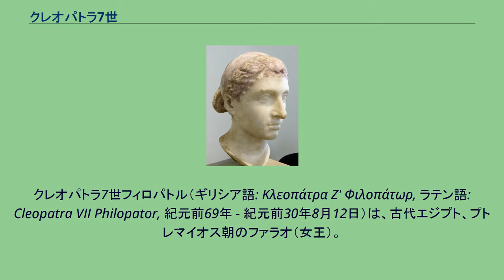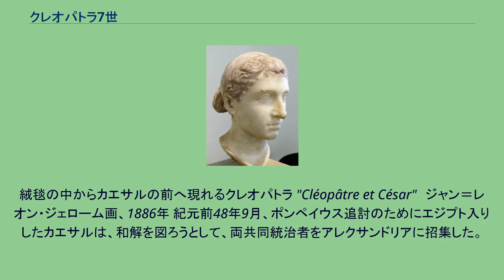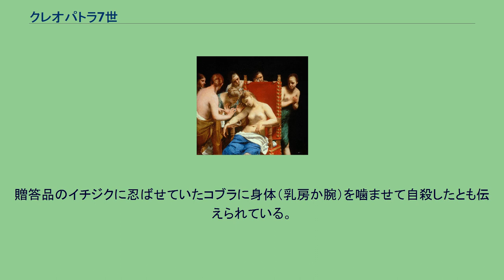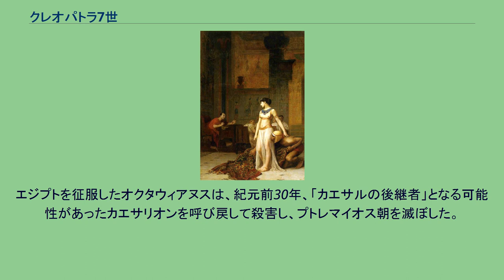クレオパトラ7世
クレオパトラ7世フィロパトル（ギリシア語: Κλεοπάτρα Ζ' Φιλοπάτωρ, ラテン語: Cleopatra VII Philopator, 紀元前69年 - 紀元前30年8月12日）は、古代エジプト、プトレマイオス朝のファラオ（女王）。
現在、世間一般に美女クレオパトラとして浸透しているのは、クレオパトラ7世のことである。
クレオパトラの父はプトレマイオス12世（アウレテス）、母はクレオパトラ5世であり、兄弟姉妹はクレオパトラ6世（姉）、ベレニケ4世（姉）、アルシノエ4世（妹）、プトレマイオス13世、プトレマイオス14世（共に弟）が知られる。
「クレオパトラ」の名はギリシア語で「父親の栄光」を意味する。
「絶世の美女」として知られ、人をそらさない魅力的な話術と、小鳥のような美しい声であったと伝えられる。
ただし、クレオパトラの肖像は治世当時、アントニウスが発行したとされている硬貨に横顔が残されているのみであり、この評価は後世の作り話だとの説がある（人物節を参照）が、妹のアルシノエ4世の復元図から姉のクレオパトラも美しかったとする説もある。
クレオパトラは後世ダンテの抒情詩『神曲』では愛欲の罪により地獄で苦しむ設定となっている。
プトレマイオス朝では、権力を巡る骨肉の争いが常態化していた。
事実、クレオパトラが14歳の紀元前55年、父と姉ベレニケ4世は王位を巡って争い、父がローマの支援を得て勝利してベレニケ4世を処刑した。
このようにエジプト国内は不安定な状況下に置かれていた。
紀元前51年、クレオパトラが18歳の時に父が死亡したが、父の遺言とプトレマイオス朝の慣例にのっとり、兄弟で最も年長のクレオパトラが弟のプトレマイオス13世と兄弟婚を行い、共同で王位に就いた。
クレオパトラ7世は強大なローマとの同盟が唯一エジプトの存続の道であると考えたが、弟との共同統治は弟の側近の介入により齟齬をきたした。
紀元前49年、ガイウス・ユリウス・カエサル派とグナエウス・ポンペイウスら元老院派との間で内戦が勃発した。
クレオパトラ7世は父王時代からの繋がりで元老院派を支援した。
ポンペイウスの子小ポンペイウスがアレクサンドリアを訪れてクレオパトラ7世に兵員と食料の協力を要請した時、女王は小ポンペイウスに対し、予想を上回る兵員及び食料を提供した。
この際に小ポンペイウスの愛人となったとされる。
しかし紀元前48年春、ローマからの独立を標榜するプトレマイオス13世派は、このクレオパトラ7世の動きに不信を募らせ、アレクサンドリア住民が親ローマ主義のクレオパトラ7世に対して起した反乱に乗じてクーデターを決行し、クレオパトラ7世を東部国境のペルシオンへと追いやった。
ポンペイウスはファルサルスの戦いにカエサルに敗北した後にエジプトに上陸したが、9月29日にプトレマイオス13世派に殺害された。
絨毯の中からカエサルの前へ現れるクレオパトラ "Cléopâtre et César"　ジャン＝レオン・ジェローム画、1886年 紀元前48年9月、ポンペイウス追討のためにエジプト入りしたカエサルは、和解を図ろうとして、両共同統治者をアレクサンドリアに招集した。
当時、クレオパトラ7世はペルシウムでプトレマイオス13世派と戦闘しており、アレクサンドリアへ出頭するのは容易でなかった。
プルタルコスによると、女王は自らを寝具袋にくるませ、カエサルのもとへ贈り物として届けさせ、王宮へ入ることに成功したといわれている。
寝具ではなく絨毯に包んで届けさせたと説明されることが多い（古代エジプトでは、贈り物や賄賂として宝物を絨毯に包んで渡す習慣があり、クレオパトラは宝物ではなく自らの身体を贈ったのだとする）が、史料では確認できない。
この時クレオパトラ7世はカエサルを魅了し、彼の愛人となった。
これを知ったプトレマイオス13世は「怒り心頭に発し、王冠をはずし、地面に叩きつけた」といわれる。
一応、カエサルは両共同統治者を和解させるのに成功したとはいえ、この和解は15日間しか続かなかった。
ディオ・カッシウスによると、プトレマイオス13世側がカエサル軍を攻撃したので、カエサルはその時ちょうどエジプトへ到来したローマ軍を使って、紀元前47年のナイル川の戦いでプトレマイオス...